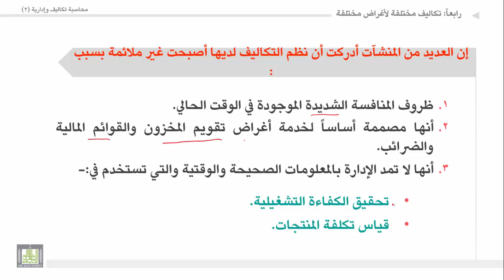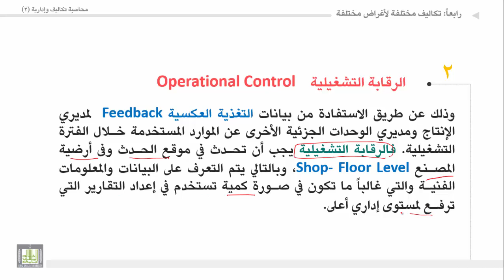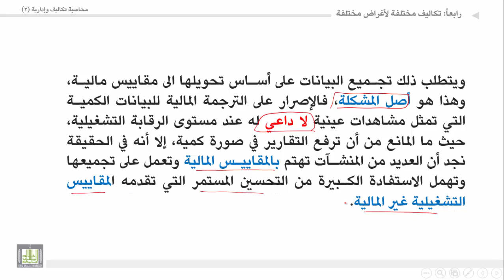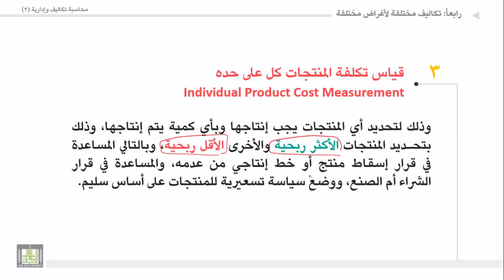محاسبة تكاليف وإدارية (2) - الوحدة 1 : وظائف نظام التكاليف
المقررات المفتوحة
1. تقويم المخزون.
2. الرقابة التشغيلية.
3. قياس تكلفة المنتجات كل على حدة.